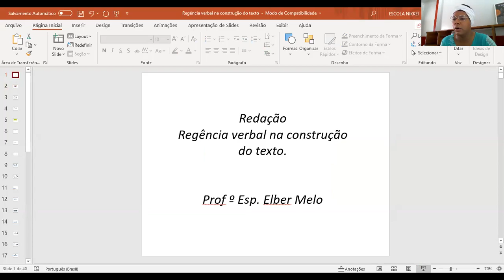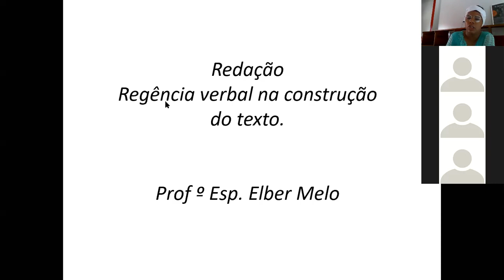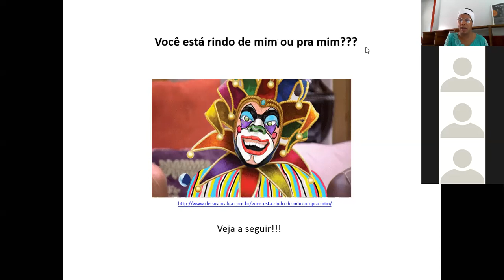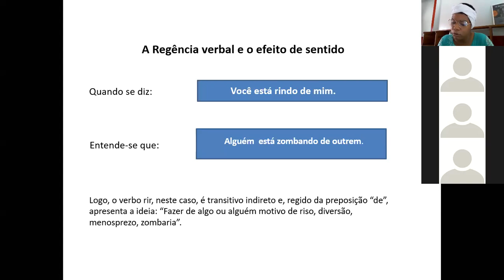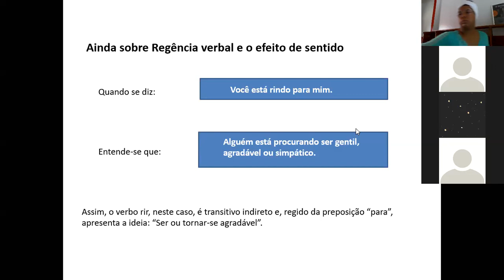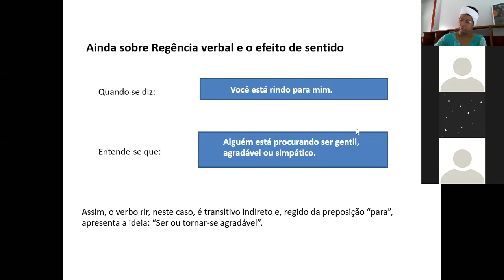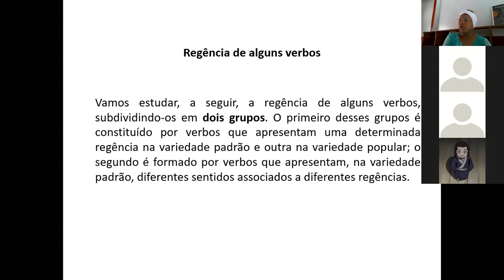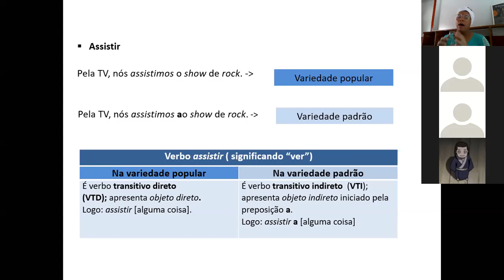9º ANO - REDAÇÃO - 22/09/2020